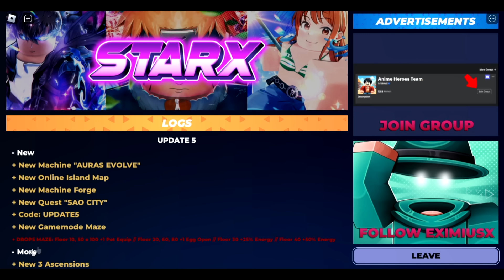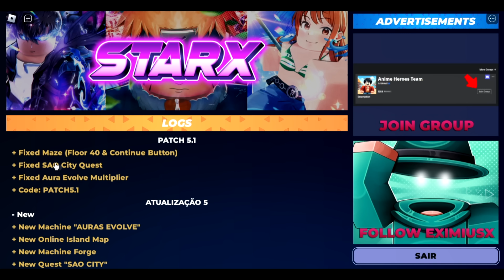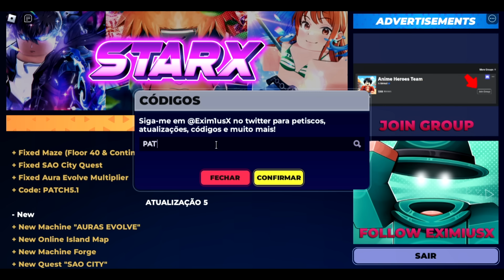Tudo que veio na Nova melhor Update do Anime Heroes Simulator Finalmente Sword art Online!!!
vamos conferir e ver o quão forte ficamos nesse video

Continuação Oficial do Anime Punch Simulator